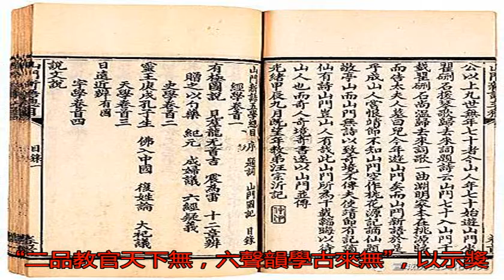曾國藩與寧國縣_搜狐歷史_搜狐網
原標題：曾國藩與寧國...